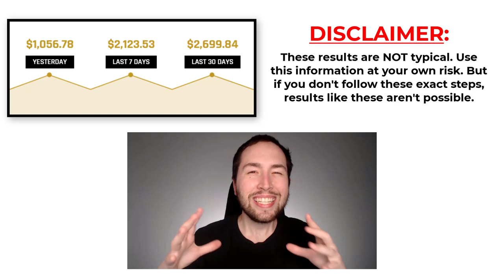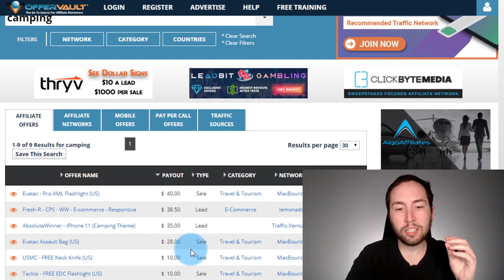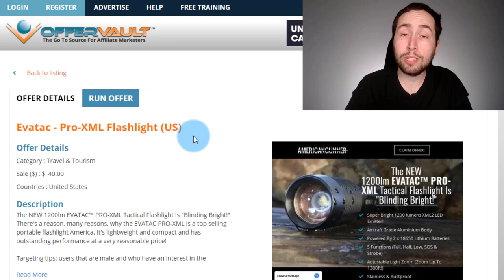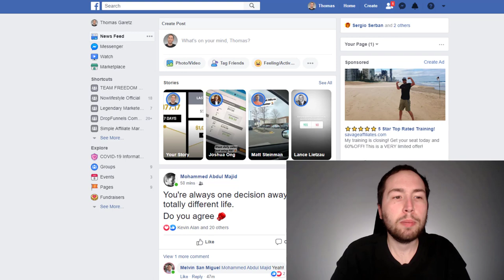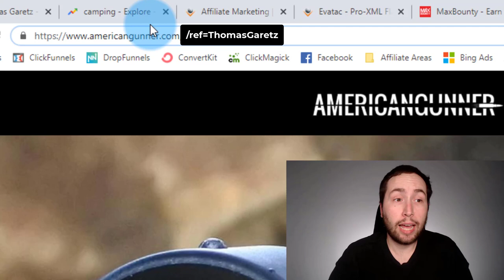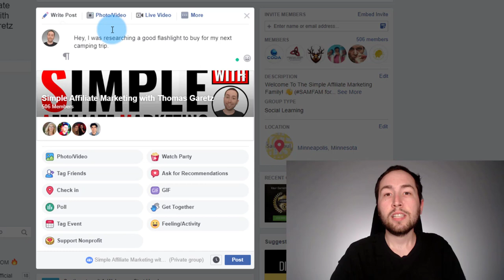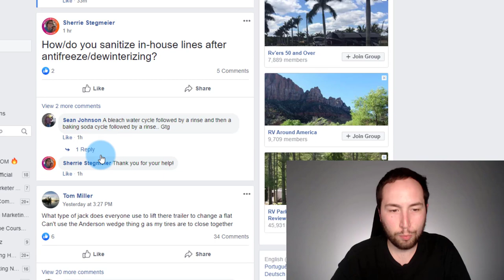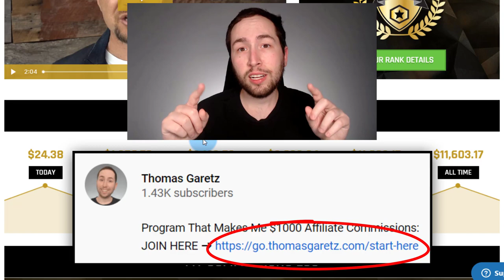Make Money Posting Links - $40 EVERY 5 MIN (Copy & Paste)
Did you know that you can make money posting links on the internet? Better yet, you can make $40 EVERY 5 MINUTES just by simply copy & pasting those links... and in this video, I'm going to show you exactly how to do it, step. by. step.